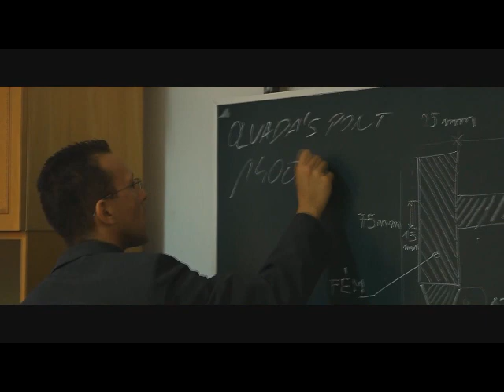Tánczos Tamás - Kalapács (Csabax&Ladloo remake 2013)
újra hangszerelt verzió